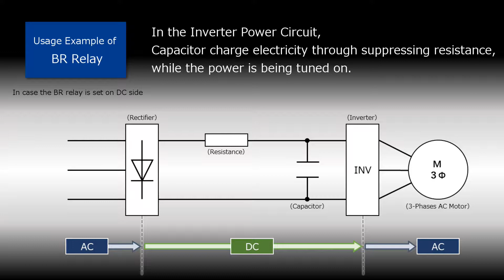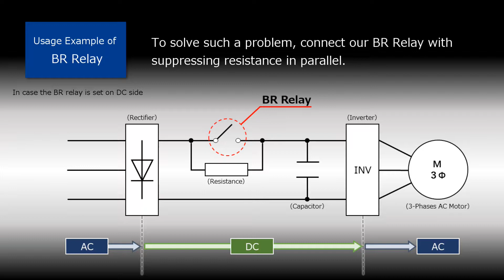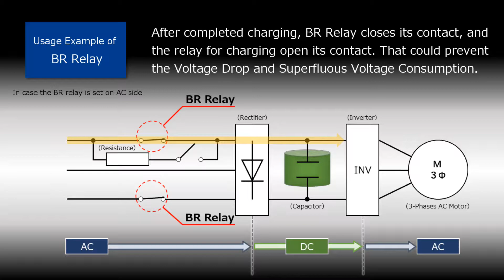Specially made power switching relay up to 40A for inverter circuit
This is made in Japan power relay for PCB mounting usage.
Especially designed for power switching on inverter circuit.

Features are as following.
30A or 40A with small body.
Available on 480V AC circuit.
RoHS compliant and meet UL, TUV, CE.